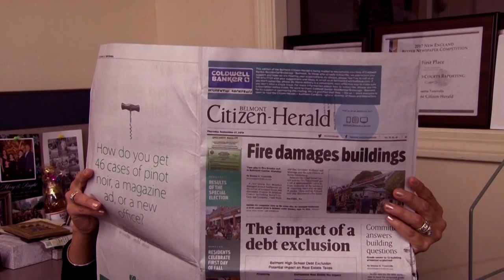Belmont Buzz, The New Decade Edition Part I: Roy Epstein, Belmont Select Board Member.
Joanna Tzouvelis speaks with Select Board member Roy Epstein about Belmont's outlook for the new decade.